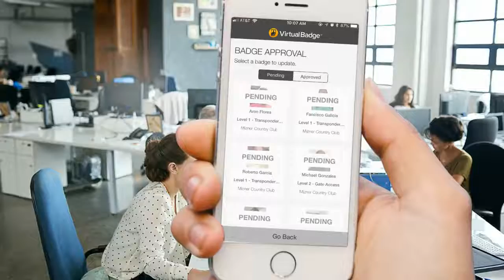Virtual Badge - Your Personal Assistant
Do you ever feel overwhelmed by personnel management requests and issues and want a personal assistant?  Enter Virtual Badge, your personal assistant in your pocket.  Badge, communicate with, task, and manage your people from your smartphone with Virtual Badge.